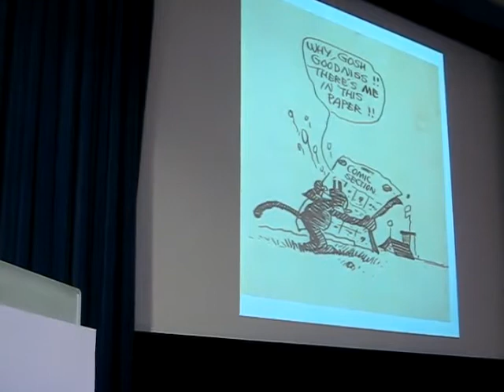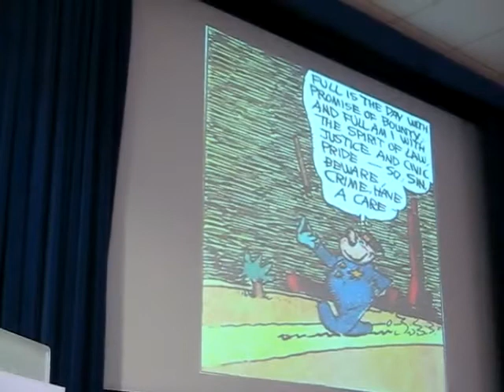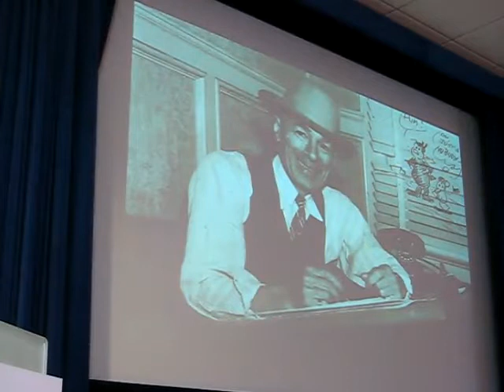Rain Newcomb "The Sensory World of the Beats 2". Beat Conference 2012.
Beat Conference 2012. September 5, 2012. Presenter: Rain Newcomb at the Roosevelt Study Center, Middelburg, The Netherlands.